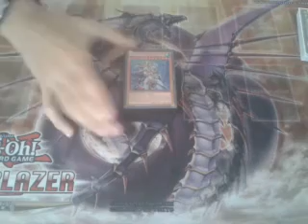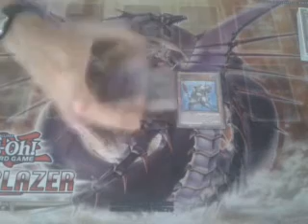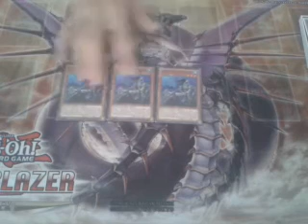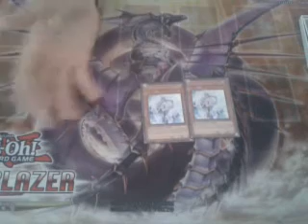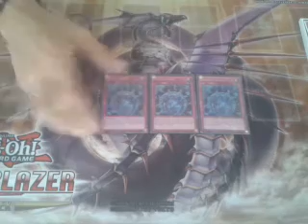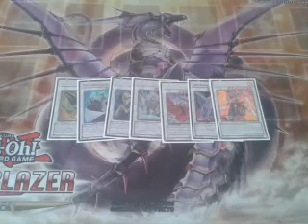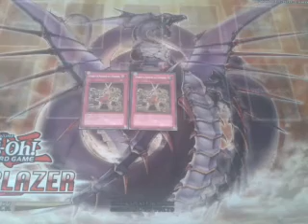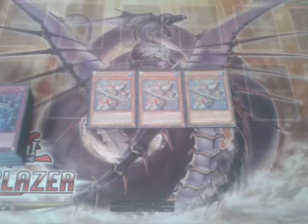Deck profile Mermail / Tidal ( juillet 2013 )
Je recherche par la meme occasion une compétence de percé
et noubliez pas , Periaz 56 = mauvais échangeur
A+